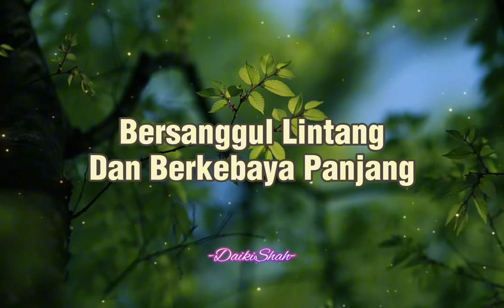A Ramlie - Sudah Diinai - Inaikan (Lirik Lagu)